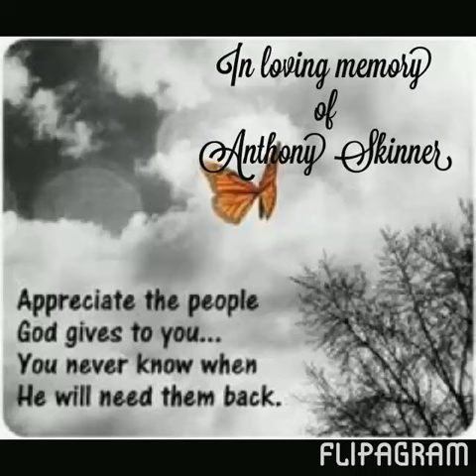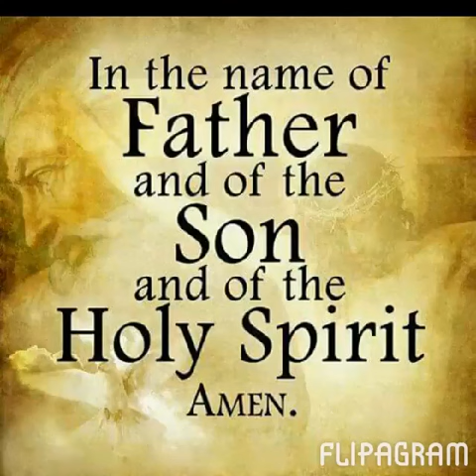In Loving Memories of Anthony Skinner